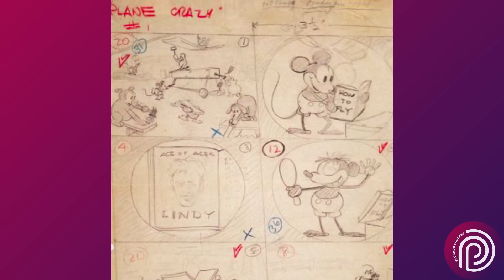MAURÍCIO NUNES (WALT DISNEY, A VERDADEIRA HISTÓRIA ) JORNALISTA E ESCRITOR - Plugado Podcast #86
Neste episódio especial do Plugado Podcast, estamos recebendo o jornalista e escritor Mauricio Nunes, também conhecido como "Lobo", que acaba de lançar o livro "A Árvore dos Sonhos". Juntos, Carlos Mafia e Ramon Abreu conduzem uma conversa descontraída e fascinante, explorando a vida e obra de Walt Disney.

Eles abordam desde a infância de Disney até suas contribuições revolucionárias para a animação, passando pelos icônicos parques temáticos da Disney e seu impacto duradouro no mundo do entretenimento.
Se você não quer perder essa oportunidade, aperte o play agora mesmo e descubra os segredos por trás da magia de Walt Disney. Prepare-se para se divertir e se encantar neste episódio imperdível. Bora!